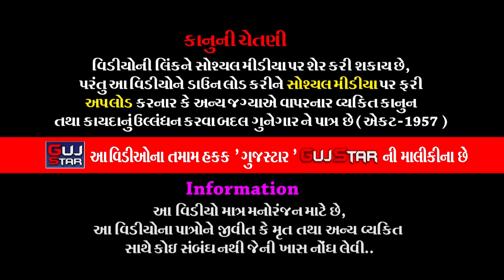મારા તોરણીયાના રાજા || 17 || J. K.Chowk || Rajkot || MARA TORANIYA NA RAJA || Ramamandal - 2022